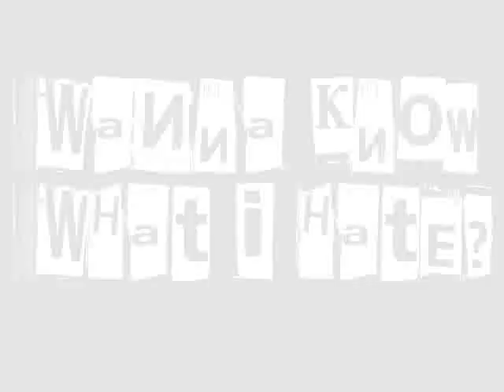Wanna know what i hate?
Thats what i hate,